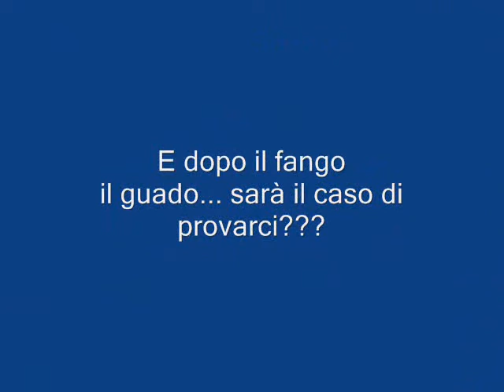Raduno Partinico-Calatafimi 2009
Un raduno dominato dal fango